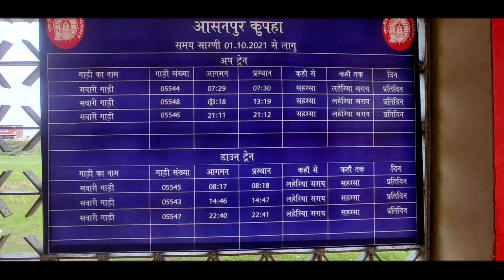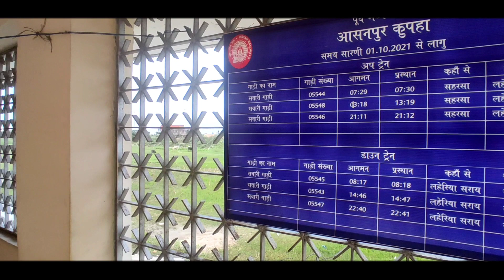Bihar Ko Har Sal Badh Ka Dard 🥺 De Ne Wali Kosi Nadi#kosi Asan pur Kupha Halt@Khabar Seemanchal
Kosi mahasete
Asanpur Kupha haltChhatapur Road Halt Station Ko Santhee Patuaa Sukhane Ke Kam Me Le Rhe Hain aamLog@Sameer Vlog
Chhatapur road halt
Bhimpur halt
Narpatganj Railway station New Updates Saharsa Farbisganj Railway Line#deviganj‎@Khabar Seemanchal
नरपतगंज रेलवे स्टेशन Narpatganj Railway Station New Updates ‎@Darbhanga Rocks  ‎@Khabar Seemanchal Narpatganj Railway Station Taiyar Hai ‎@Darbhanga Rocks  ‎@The village  ‎@skj vlogs  # Railway Station New Update # Indian railway station Sameer Vlog
Narpatganj Railway station par Eid par kam ho rha hi
viral video
good news Narpatganj Railway Station
Sameer Vlog
pratapganj railway station
Saraygharh junction
jogbani
Araria railway station
Katihar junction
patna junction
Bihar
etaj vlog

Narpatganj Railway Station Taiyar Hai
Narpatganj To Deviganj New Updates video deviganj narpatganj farbisganj ‎@Darbhanga Rocks Narpatganj Railway Station Se Devi ganj Halt Tak Phul Update
Narpatganj Railway Station
Deviganj halt
farbisganj junction new update video
chakardaha halt
lalitgram railway station new video
saharsa Farbisganj Railway lain
farbisganj junction to Saharsa junction new update video
Araria railway Supaul junction
Saraygharh junction
Raghopur Railway Station
pratapganj Lalitgram chhatarpur Narpatganj
Indian railways
Sameer Vlog
etaj vlog
ETAJ VLOG
New video Deviganj halt
Malgari pahuchi patri le kar chakardaha halt par
Malgari pahuchi sita dhar par
MERAJ VLOG
puntu
Bihar patna
Narpatganj Bazar
youtube video
my first video vlog
vairal video
India
Pakistan
Nepal Bangladesh
Bhutan
America
Saudi Arabia
All India Railway station video